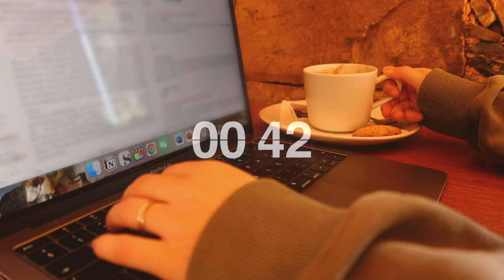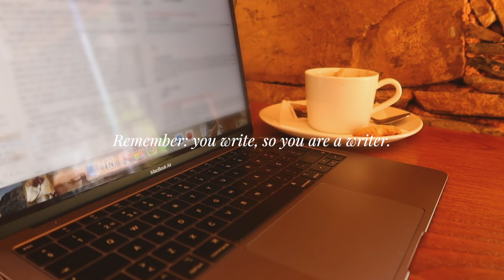cozy café ambience ⁑ 25 minutes write/ work/ study with me ☕🕰️ pomodoro technique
Happy writing! ;)